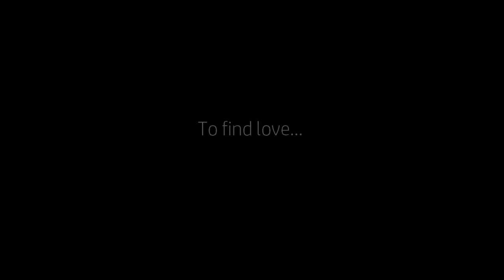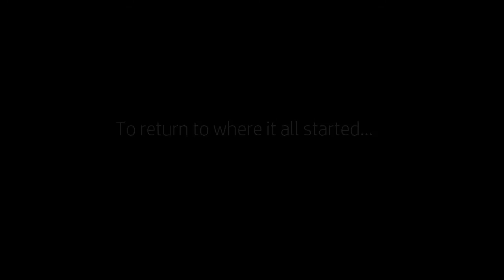Rush Home Road trailer